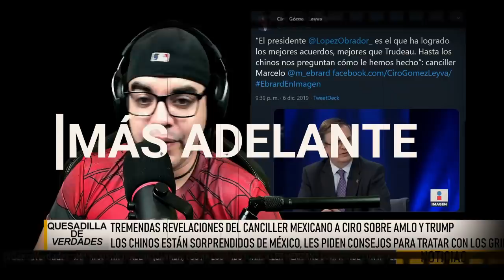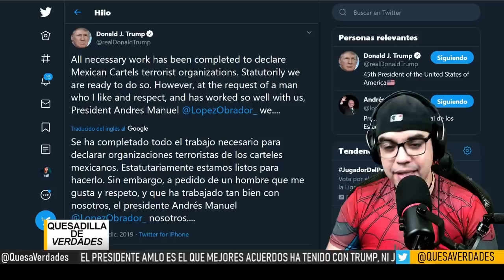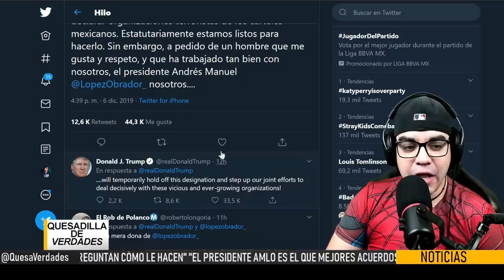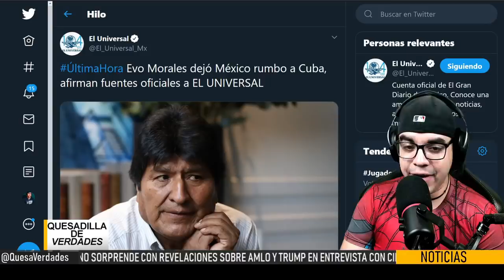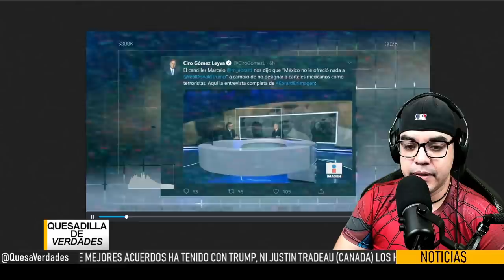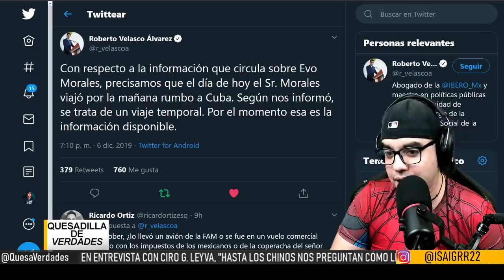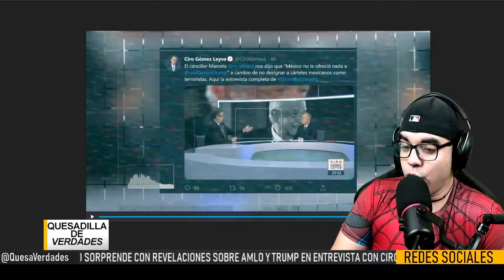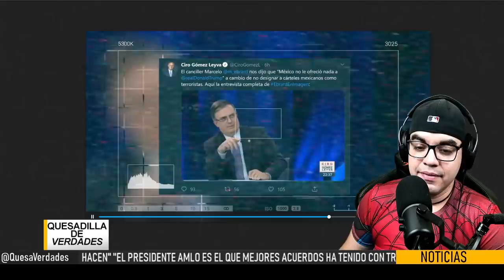¡CHINA LE PIDE CONSEJOS A AMLO POR DOMAR A TRUMP! TREMENDAS REVELACIONES DEL CANCILLER MEXICANO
Ebrard en entrevista con Ciro Gómez Leyva revela que AMLO tiene sorprendido a todo el mundo porque es el único presidente que ha logrado acuerdos importantes con el gobierno de E.U.A. de Trump y es al único que este último le ha reiterado respeto e incluso twitear y decir que le agrada, los PRIANISTAS se arden porque eran los que decían que AMLO no iba a poder con Trump ¡Tengan para que aprendan!